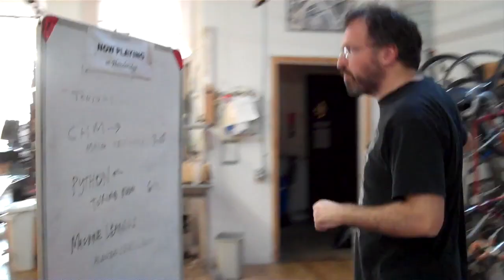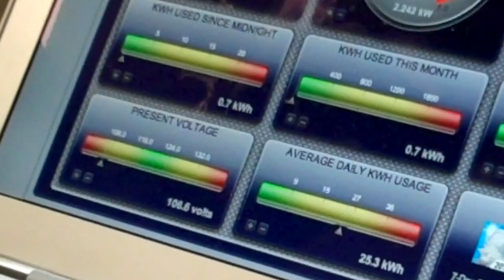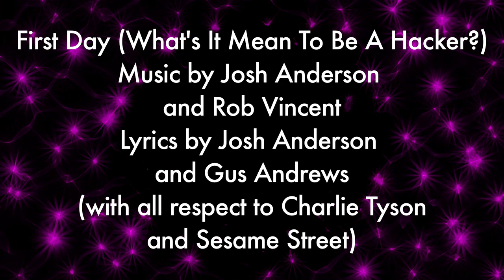What is a Hacker? with Mitch Altman - The Media Show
When someone says they are a hacker, what do they mean? Are they just big computer geeks? Are they doing illegal criminal things, breaking in and stealing passwords? Mitch Altman, inventor of the TV-B-Gone, tells us hacking is about thinking differently about the world around you. Featuring the folks at the Noisebridge hackerspace in San Francisco, who show off their projects with bikes, toys, clothes, food, electricity, and even outer space! (Thanks, Noisebridge! Thoisebridge!)

Music by Josh Anderson, Rob Vincent, and Gus Andrews, with affectionate respect to Charlie Tyson ("what's it like to be in school?") and Sesame Street.